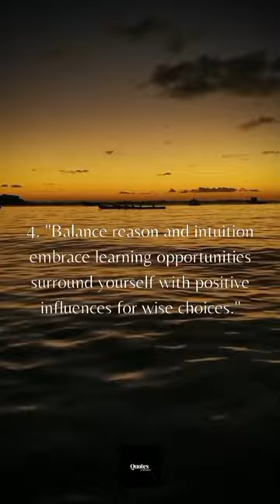Carpe Juventutem 🤎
Discover the key life choices to make in your youth and unlock a future filled with success and fulfillment. In this YouTube short, we'll explore the power of seizing opportunities, making courageous decisions, and embracing personal growth.